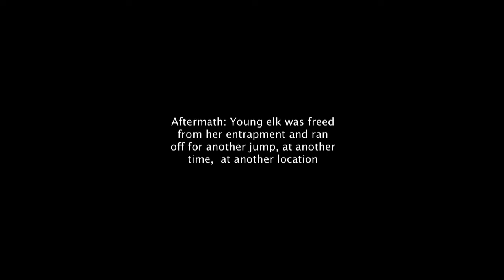Rooselvelt Herd Hazing March 10 2019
Herd of Roosevelt elk being encouraged to leave property of ranch